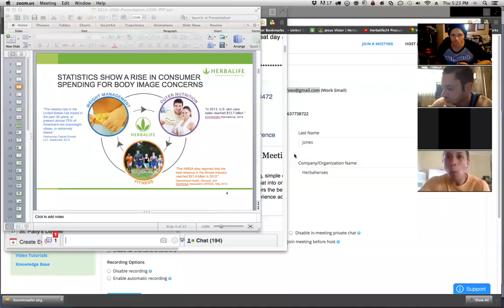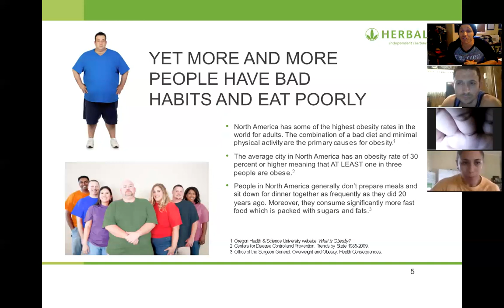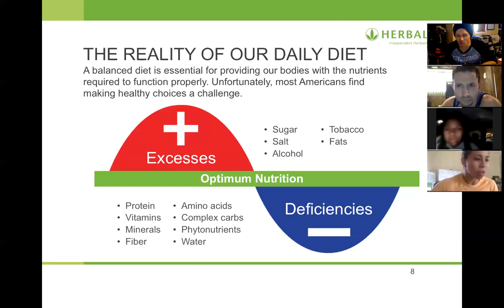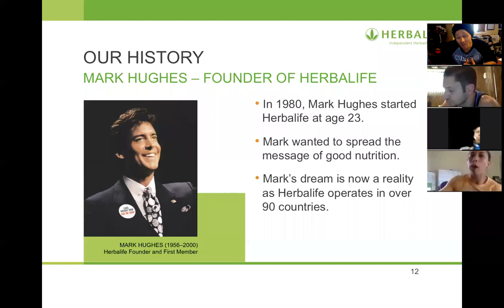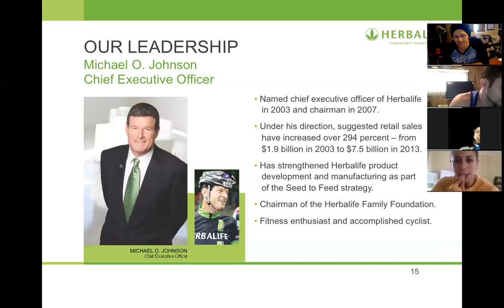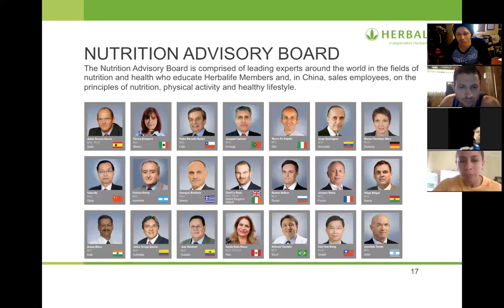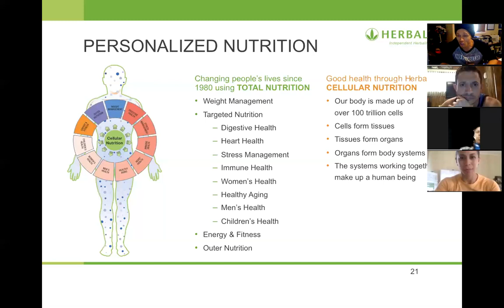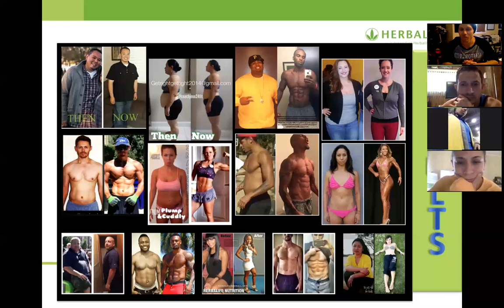First Online Health Coach Open House- Jesse Rodriguez